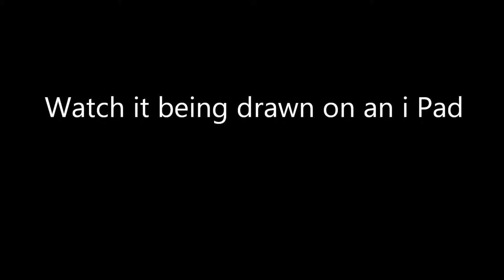iPad Drawing: Shopping Trolley, Tesco - 4th September 2012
A video showing the drawing I did of my shopping trolley on a food trip to Tesco, Brixton, London, done on an iPad.